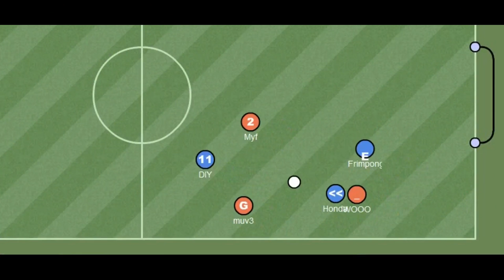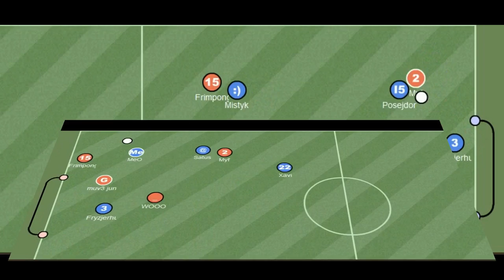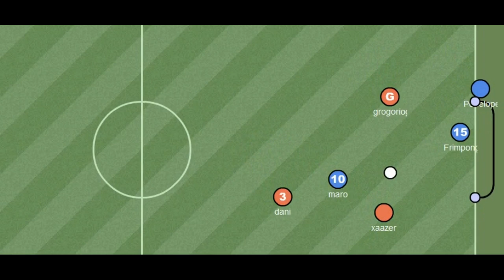Frimpong III Trailer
Dziękuje  mojej drużynie  za pomoc  i wszystkim występującym oraz widzą;)